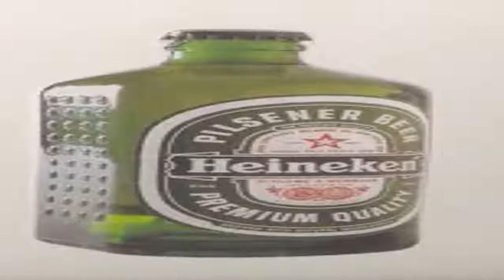Top 5 Dangerous Toothpaste Ingredients - all about toothpaste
Top 5 Dangerous Toothpaste Ingredients - why is fluoridated toothpaste dangerous to swallow yet the put the same fluoride in our water for you to swallow...

Even though toothpaste (in some form or another) has been around as long as the Ancient Greeks have, the formula (as we know it) did not become popular until World War I. As soon as companies began manufacturing toothpaste, people began to purchase the magical concoction – guaranteed to produce glistening teeth! White teeth were all the rage after World War I had ended, and toothpaste quickly became a product that most people simply couldn’t live without.

Toothpaste is one item that nearly everyone uses today, but what makes this concoction so special? Whether you brush your teeth once per day or three times per day, chances are that you’ve never taken the time to read that ingredient list. Some believe that the ingredients contained in a standard package of toothpaste are essential – others believe that water may be just as effective. In the end, there’s a good reason why most toothpaste packages warn: “Do Not Ingest!”
That same ingredient that coroners can’t live without can be found inside of your toothpastse tube. Formaldehyde kills all of those small bacteria that climb onto your teeth after eating or sleeping. If a large amount of formaldehyde is accidentally ingested the result could be fatal.
Many of us are completely UNAWARE of the harmful and sometimes toxic chemicals in our toothpaste. This video identifies the top 8 harmful ingredients and also clearly explains them so you can understand why they can be so harmful and in most cases to be avoided!